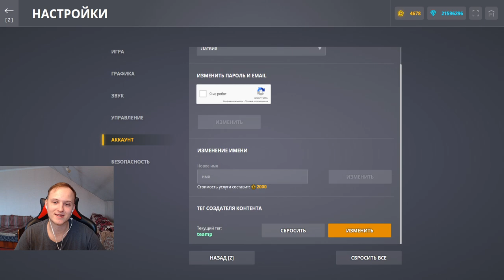Я СДЕЛАЛ ЭТО! 100 КИЛЛОВ НА ХОРНЕТОСТРАЙКЕРЕ С ДИСТАНЦИОННЫМ ПОДРЫВОМ В ТАНКАХ ОНЛАЙН! ЛУЧШЕЕ КОМБО!